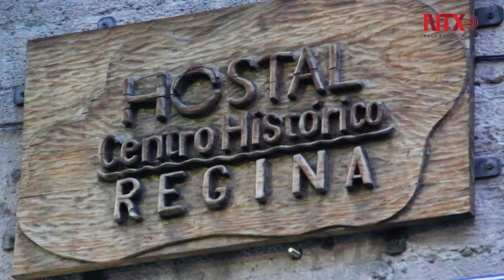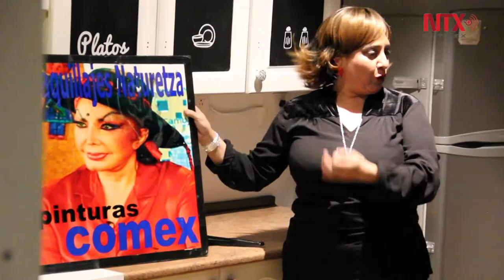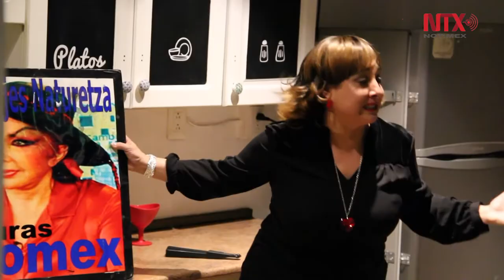"Soltera en la cocina" un espectáculo con temas "picositos"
Se trata de un espectáculo de "stand up", cargado de picardía y humor, que cuenta anécdotas sobre enfermedades, e amor, las relaciones familiares, el sexo y otros temas polémicos.